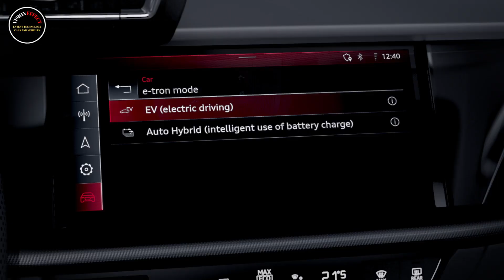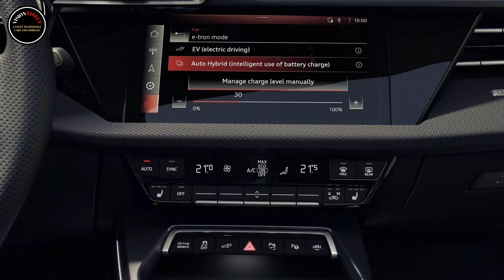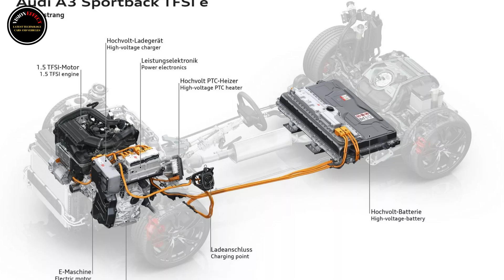A3 Updated | Gets Up to 268 HP and 89 Miles of Electric Range. | New Audi A3 45 TFSI e-PHEV 2025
The new model also offers support for DC fast charging at up to 50 kW

The updated Audi A3 TFSI e has a new 1.5-liter engine and a 25.7 kWh battery pack.
The most potent of the two models can hit 100 km/h in a respectable 6.3 seconds.
Like the rest of the 2025 A3 range, the exterior and interior of the TFSI e models have been refreshed.
The 2025 Audi A3 family has grown with the launch of the new A3 Sportback TFSI e in Europe, a plug-in hybrid that has more power and performance than its predecessor while also offering more all-electric range. Available in 40 TFSI e and 45 TFSI e guises, European prices start at €44,200 (~$48,200) and €47,700 (~$52,000), respectively.

Both variants are powered by a new 1.5-liter TFSI evo2 engine with a higher compression ratio than the old 1.4-liter TFSI. This engine is good for 148 hp (110 kW) and 184 lb-ft (250 Nm) of torque in the 40 TFSI e, and those figures grow to 174 hp (130 kW) and 184 lb-ft (250 Nm) in the 45 TFSI e. Working alongside the engine is an electric motor integrated into the housing of the six-speed S tronic transmission that drives the front wheels. It provides 114 hp (85 kW) and 243 lb-ft (330 Nm) of torque alone, and results in a combined 201 hp (150 kW) and 258 lb-ft (350 Nm) in the 40 TFSI e and a combined 268 hp (200 kW) and 295 lb-ft (400 Nm) in the 45 TFSI e.

Audi says the entry-level plug-in hybrid A3 Sportback can hit 100 km/h (62 mph) in 7.4 seconds and continue through to 225 km/h (140 mph), while the flagship version reaches 100 km/h in 6.3 seconds and won’t stop accelerating until it hits 237 km/h (147 mph).

Providing the electric motor with its juice is a 25.7 kWh battery pack with 96 prismatic cells divided into four modules which store almost 50% more energy than before. This means both versions can travel up to 143 km (89 miles) on electric power alone.

As with other plug-in hybrid models, plenty of different driving and powertrain modes are available. The car always starts up purely in electric mode, and the paddle shifters can be used to adjust the level of brake regeneration. Both models also have a power boost function operated when the DCT is in S mode and the powertrain is in Auto Hybrid. This function gives the 40 TFSI e an extra 54 hp (40 kW) for up to 18 seconds and the 45 TFSI e an extra 94 hp (70 kW) for up to eight seconds.

The new Audi A3 Sportback TFSI e models are also important for the German marque as they are its first plug-in hybrids that offer DC fast charging at up to 50 kW, allowing the battery pack to be charged from 10% to 80% in less than 30 minutes.